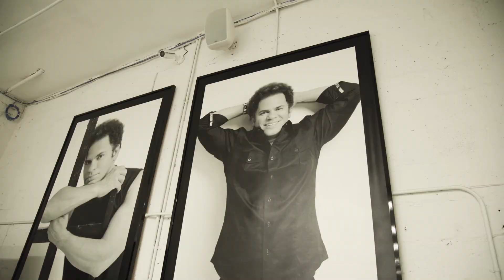Romero Britto Interview- Holtz Children's Project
Hidden behind a discrete graffiti-layered door in Miami’s now iconic Wynwood, you’ll find the art studio of one of the world’s most famous artists, Romero Britto.

This interview is a continuation of our documentary series showcasing the collaboration between Jackson Health Systems and Romero Britto. In it, we interview Romero one-on-one and take an in-depth look into Romero’s art and the inspiration behind his signature style and what he has planned for the new Art Installation at Jackson.